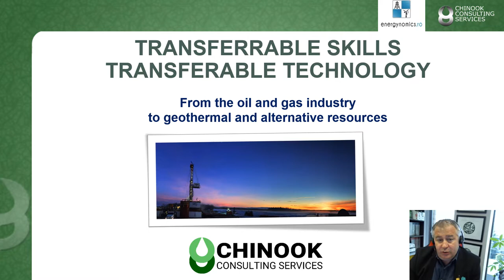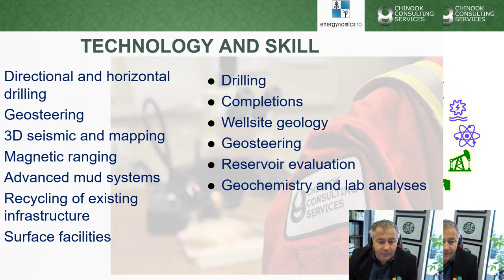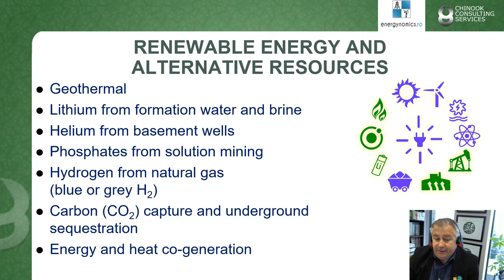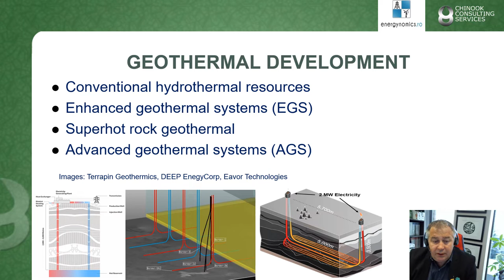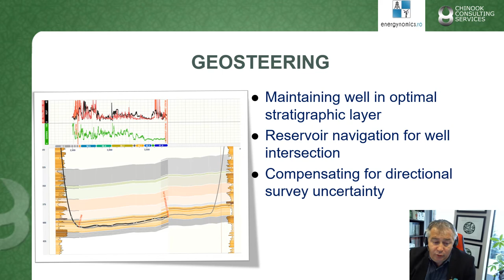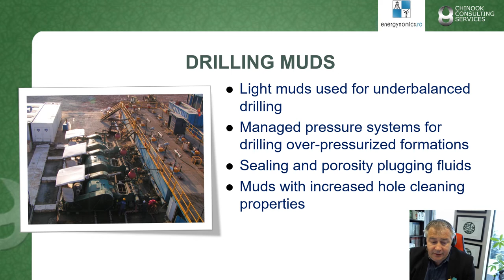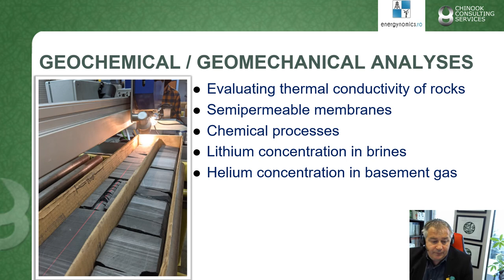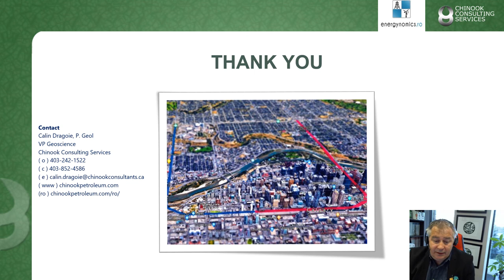Presentation: Transferable Skills, from Oil and Gas to Geothermal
Chinook presentation at Energynomics discussion panel titled "Oil&Gas and Geothermal – Transferable skills and technologies". Presented on May 13, 2021 and addressing the emerging geothermal industry in Romania.